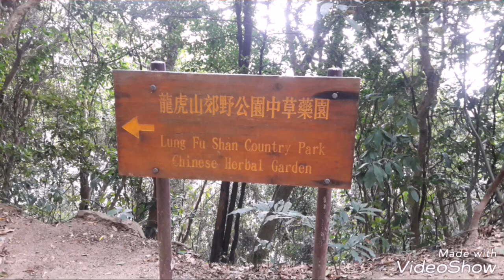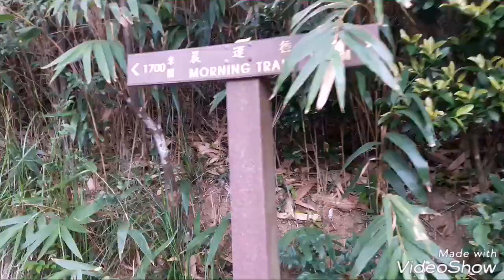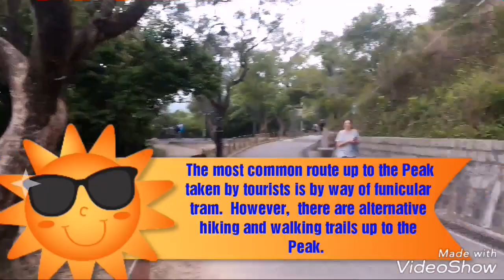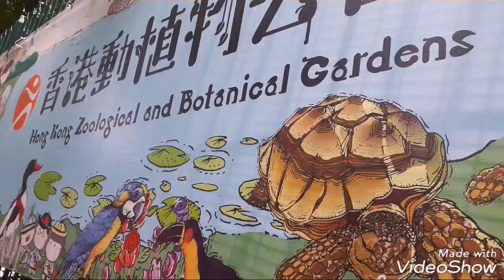THE PEAK via MORNING TRAIL. (i sneak out).